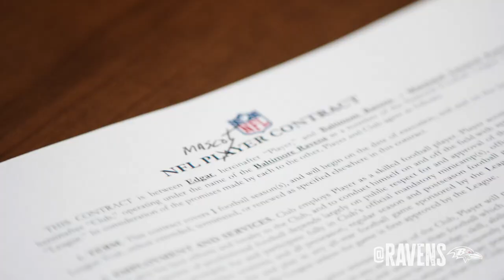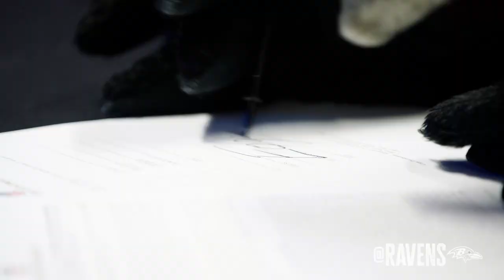Eric DeCosta Announces Signing of Poe's 2022 Replacements | Baltimore Ravens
General Manager Eric DeCosta brings Edgar and Allan out of retirement to step in for Poe after he suffered a drumstick injury in the preseason.